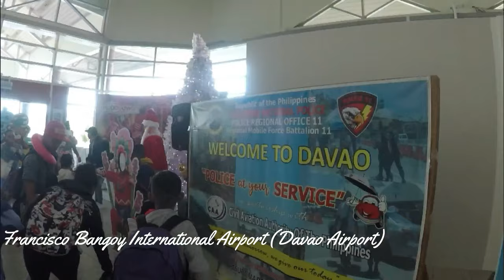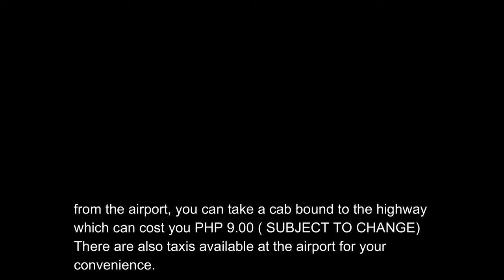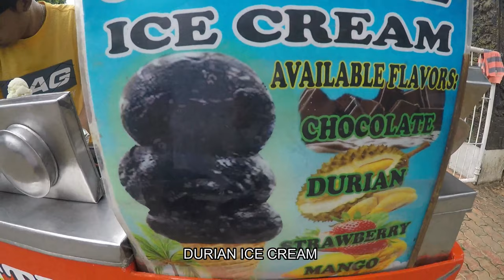Davao Vlog | Jeff Marcelino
Waw Davao ! My vlog on my recent Trip in Davao last November 2019.

ADJUST TO HD FOR BETTER VIEWING !

COMMENT MO NA VLOG REQUEST MO !